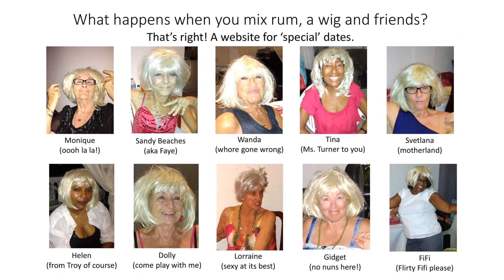Slideshow Sandy v2